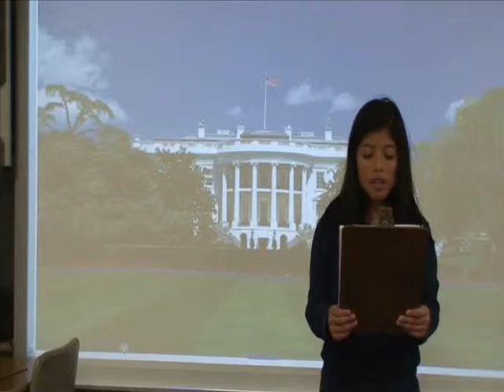Breaking News: Prohibition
Fifth graders from Mrs. Parisi's and Mrs. Roman's class worked together to learn about prohibition and our government.